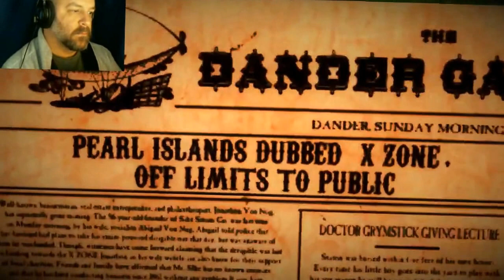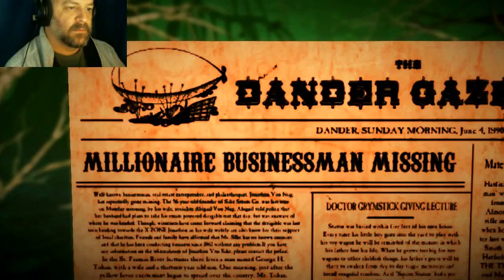DRINKING AND DEPRESSION! Spate Part 1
This is a game about a man who loses his daughter and his wife and is coping with those losses with alcohol.  Some very surreal and surprisingly funny situations come of this.